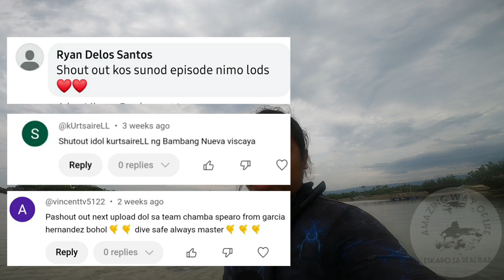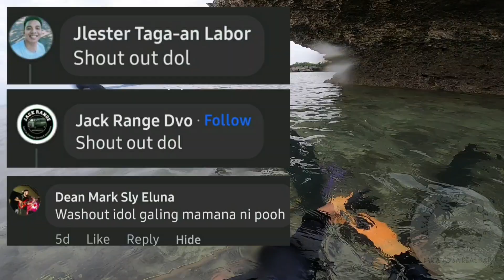Eskapo sa Realidad|10kg Kingmac| Spearfishing Philippines |Moalboal Cebu